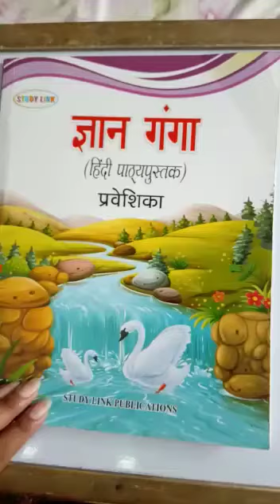||Class -: HKG|| ||Subject -: Hindi Reading||